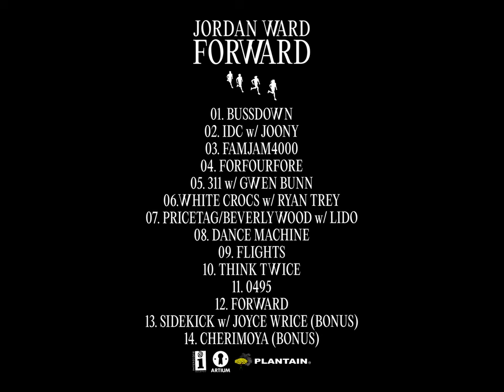Jordan Ward - FORWARD (Official Album Trailer)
Produced by: Eli Heisler & Lido
Director: Brent Campanelli
EP: DJay Brawner, Max Rose
Producer: Matt Wefel
DP: Mitchell Perrin
1st AC: Kaleb Helle
Gaffer: Adrian Proleiko
Key Grip: Noah Kiernan
Key PA: Mason Beck
Kids: Rasheed, Olivia, Valeria, Natalie,

Record Label: Interscope Records
Commissioners: Jamie Levine, Andrew Ibea
Jordan Ward Mgmt: Eddie Sikazwe
Production Co: Tuff
Director Rep: Las Bandas - Jen Herrera
Shot on location in St. Louis, MO

Music video by Jordan Ward performing BUSSDOWN (Album Trailer 1).